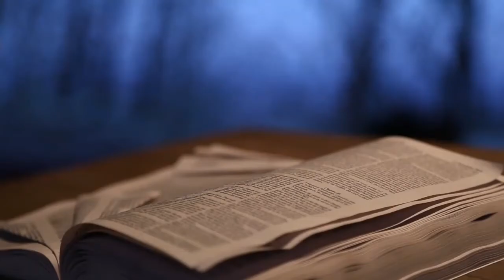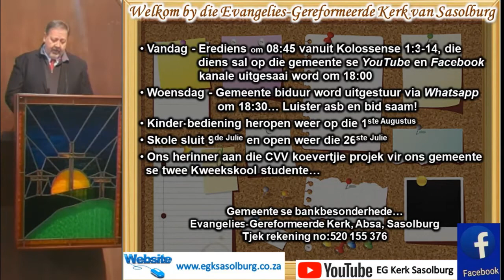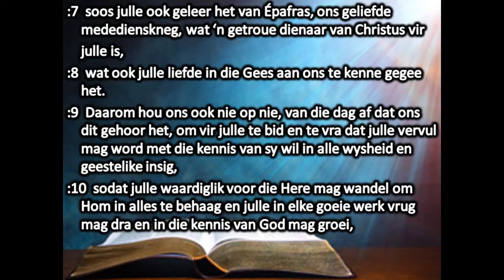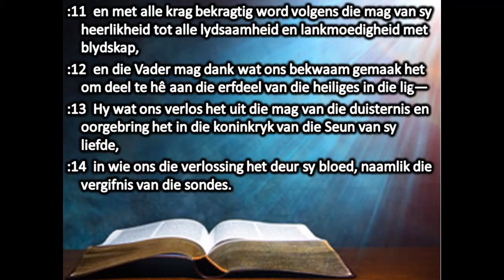Erediens 27-06-2021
Ds. Ryno kom deel met ons die res van die gedagtes uit Kol. 1. Verlede keer het ons gekyk na dit wat die Here vir ons gedoen het, terwyl die fokus hierdie Sondag rus op die dinge wat die Here nog vir ons wil doen.